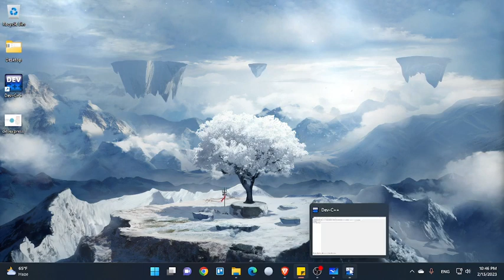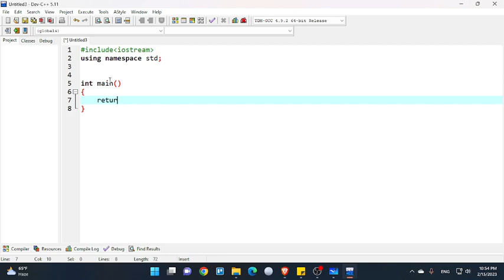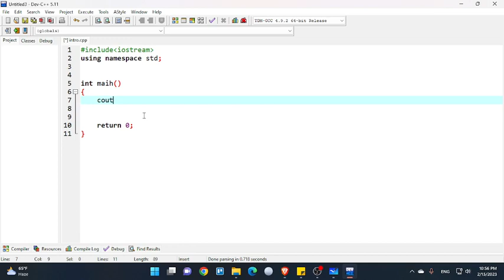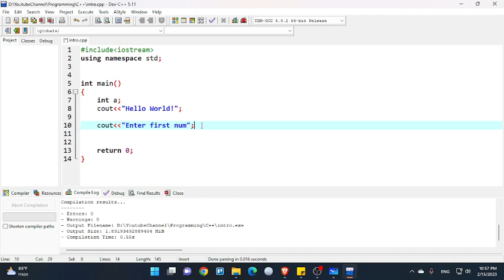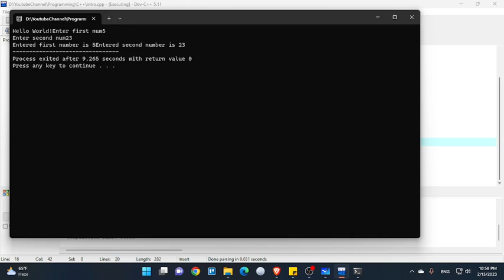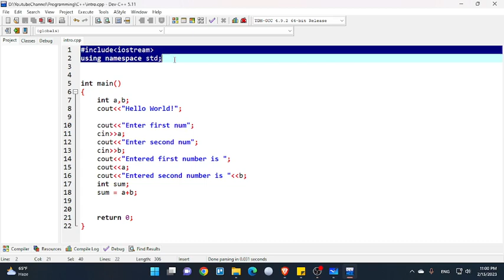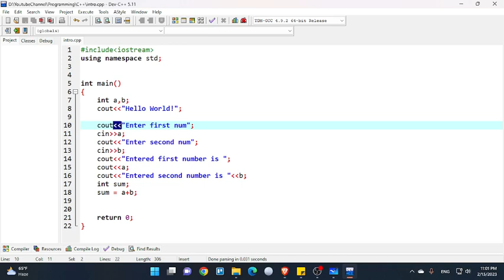C++ Introduction and Basic Syntax | Practical Approach in Nepali | Part-12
Hello & Namaste
Join me in this comprehensive and interactive C++ programming tutorial in the Nepali language! Designed for beginners, this video series will guide you through the fundamentals of C++ programming, covering topics ranging from data types, variables, control structures, functions, arrays, and much more. I will use simple language and real-world examples to help you understand and master C++ programming. Whether you're a student, a professional, or just someone looking to learn a new programming language, this tutorial is for you. So, sit back, grab a notebook, and get ready to learn C++ programming in Nepali like never before!